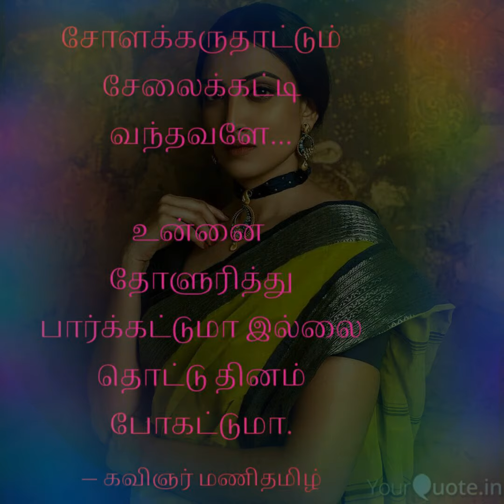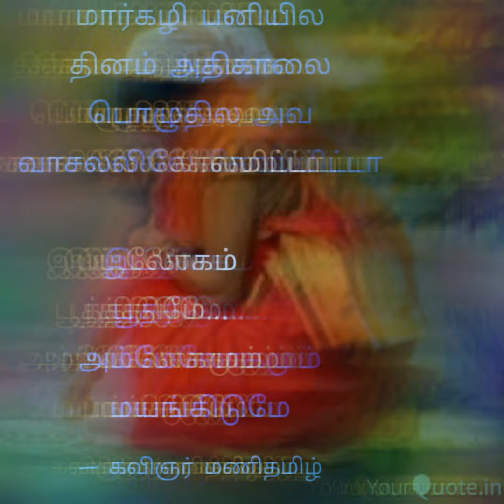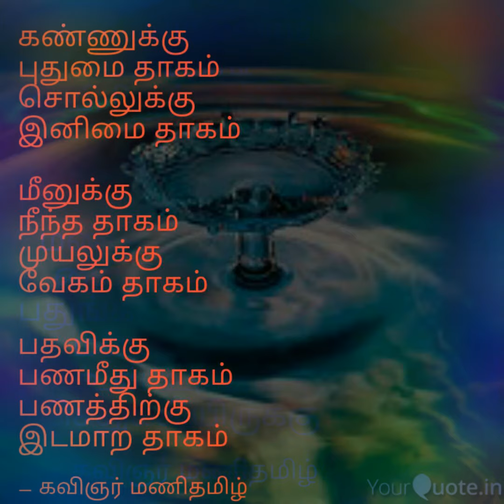தாகம் தீர்க்க வா | காதல் கவிதை | Love piem | love kavithai in tamil | kadhal kavithai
தாகம் தீர்க்க வா | காதல் கவிதை | love kavithai for tamil | kadhal kavithai | kmt _kavihaigal